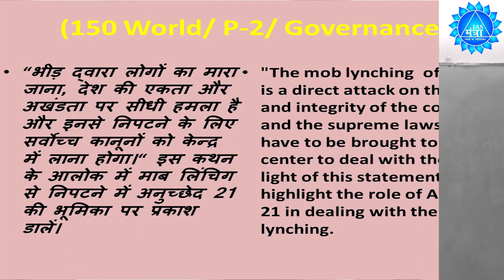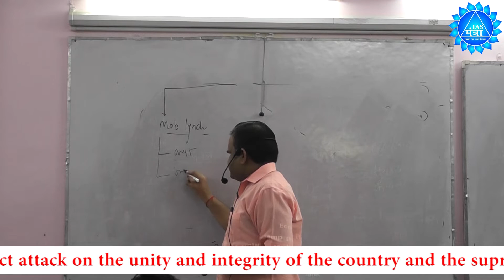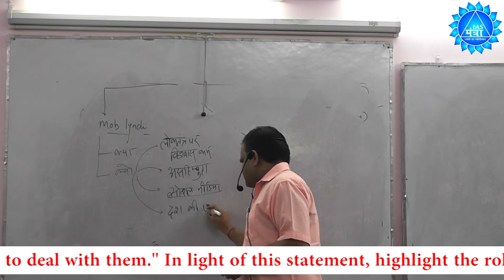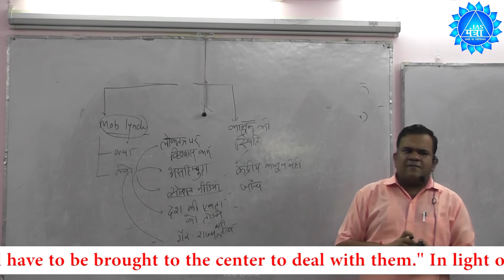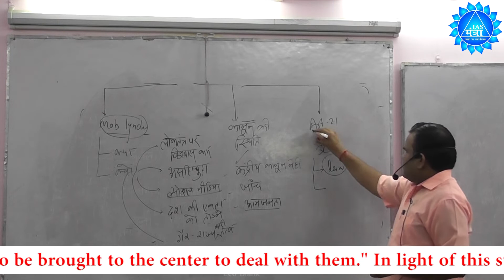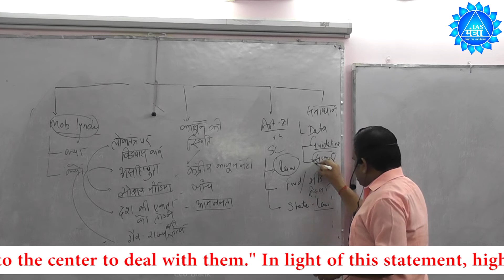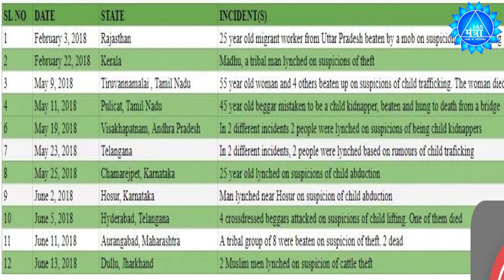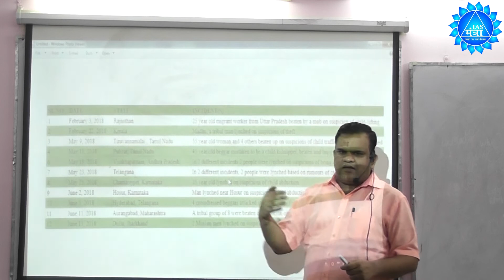Mob Lynching in India by Ashirwad sir| IAS MANTRA| IWS